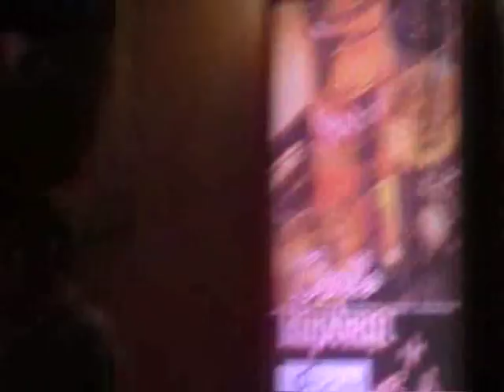Kniee Lam.avi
Kyle performing Kniee Lam for his Afrikaans fans